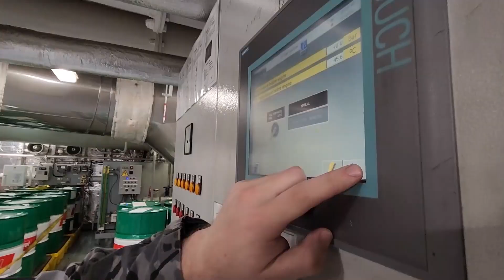HMAS Adelaide Marine Technicians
It takes a hard working team of Marine Technicians and other specialists to keep HMAS Adelaide powering across the oceans.

While it’s easy to see all the work being done on the flight deck, deep inside the 230 metre long ship there’s 1000s of huge and complex propulsion and auxiliary systems that require expert maintenance.

V20223267